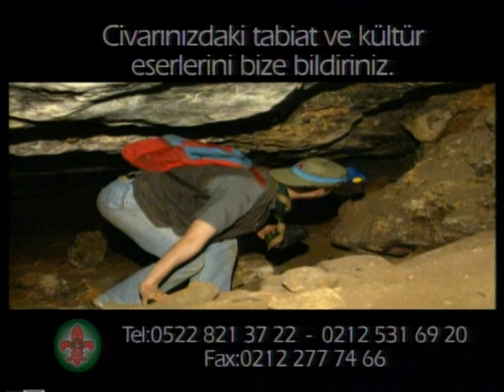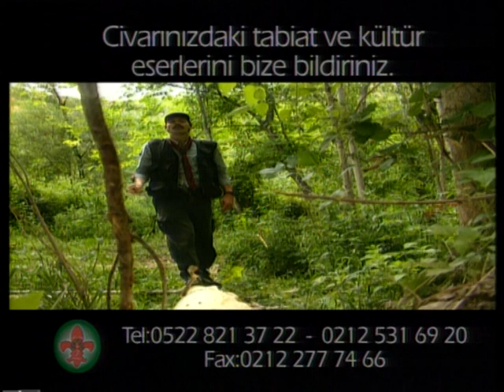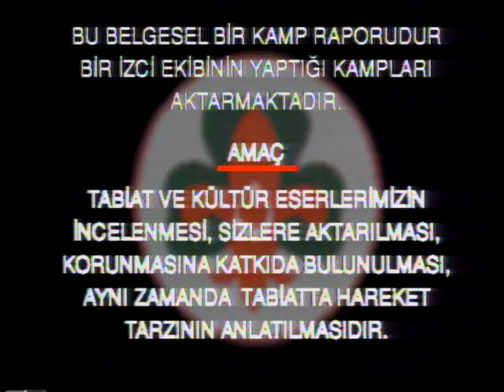BOLUM 35 YERKÖPRÜ ŞELalesi 2 KONYA H HUS ÇALIŞKAN